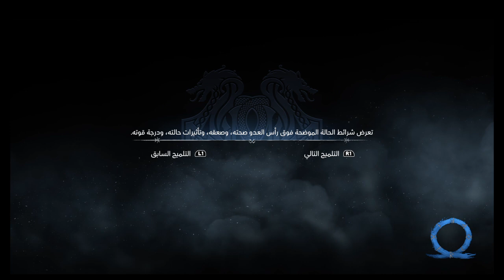تختيم لعبة God of war ragnarok البارت الخامس